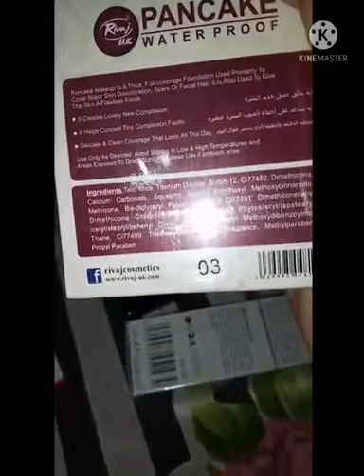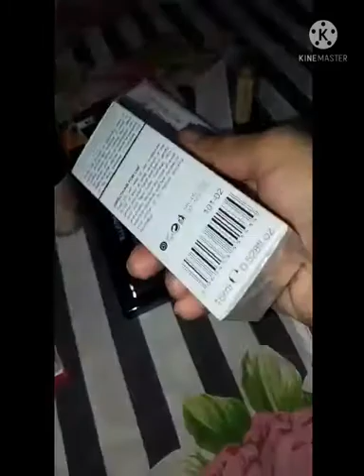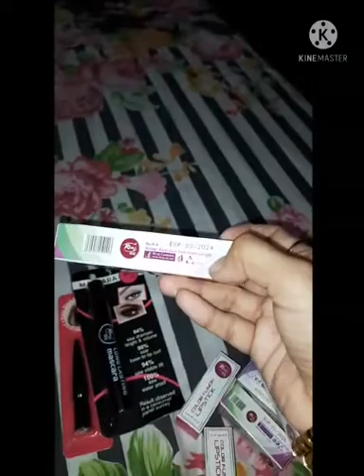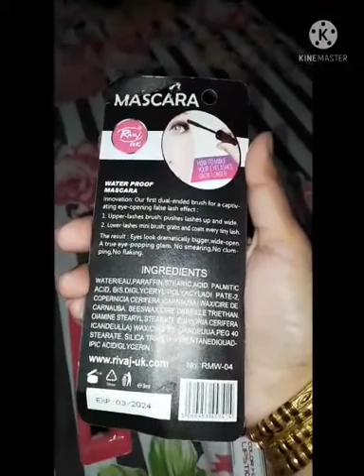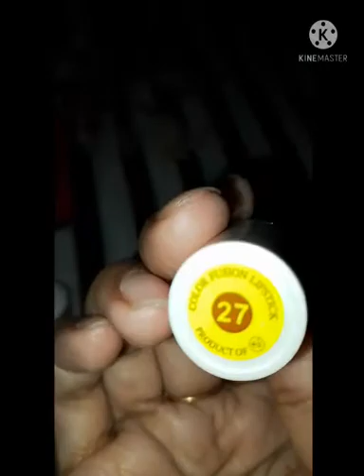Shopping from RivajUK ❤️❤